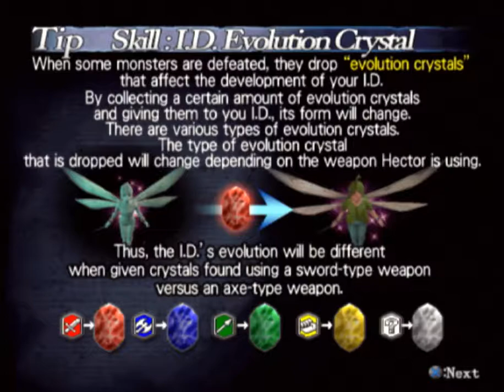Castlevania: Curse of Darkness – Part 2: Gameplay │ Backlogged Games